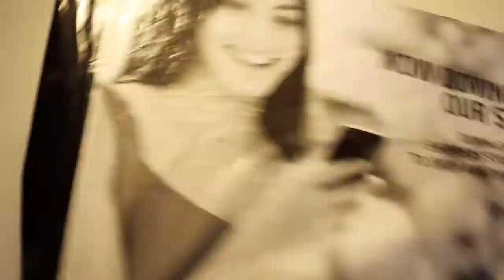Batik Design With Toothpaste By MAUSUMI ROY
Batik Design With Toothpaste.
This video made for kids.